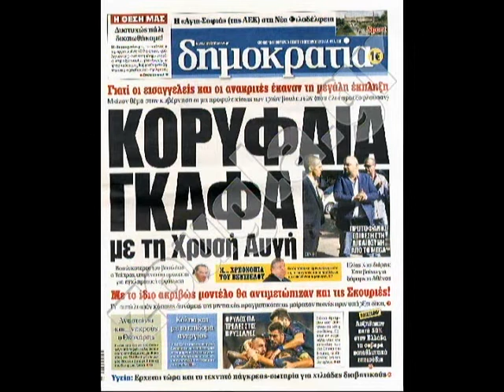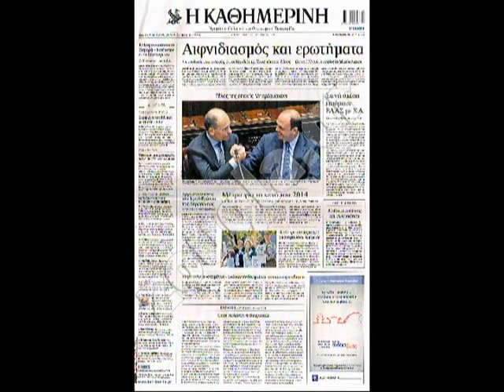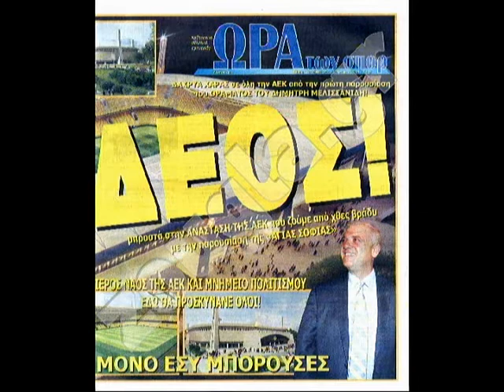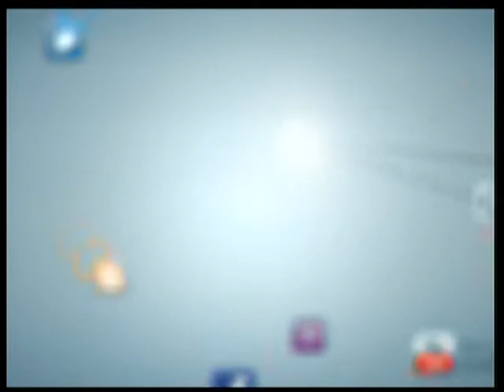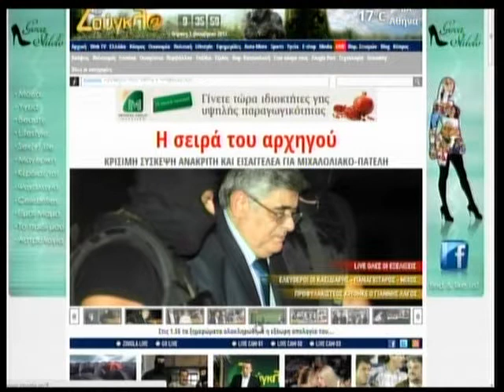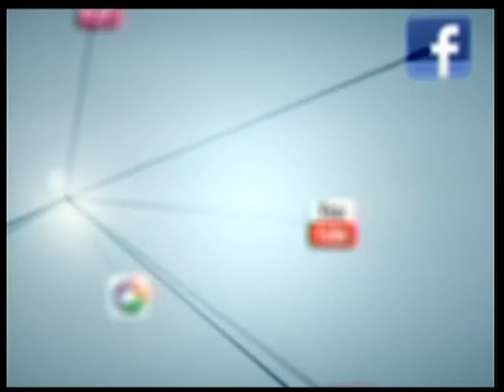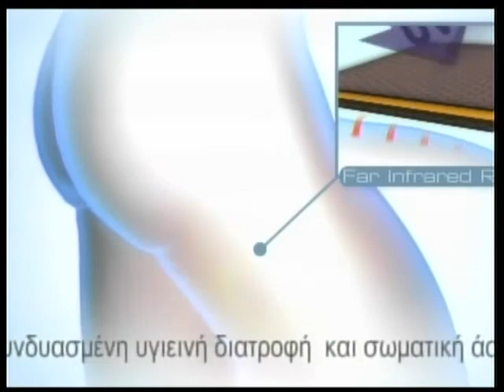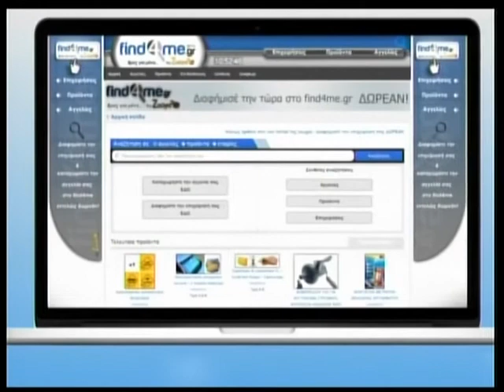03.10.2013 «Πρώτη Ανάρτηση» στην ΖouglaTv